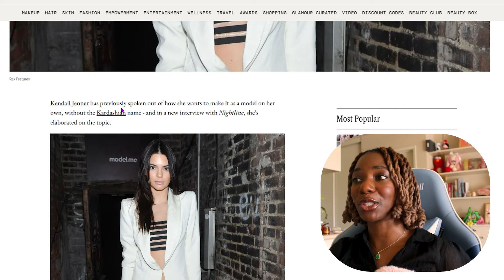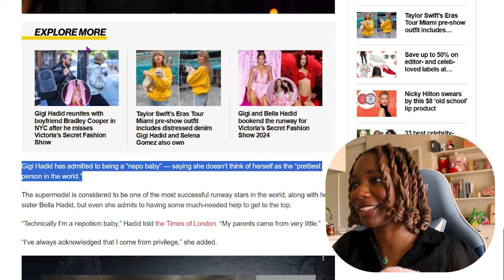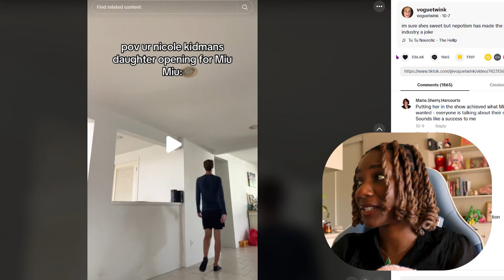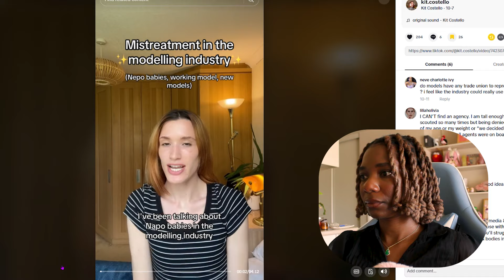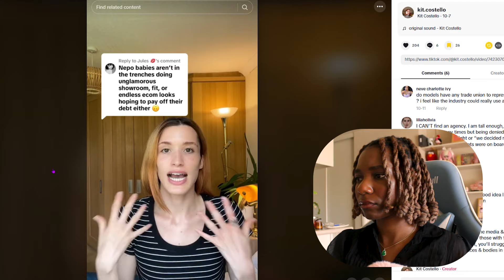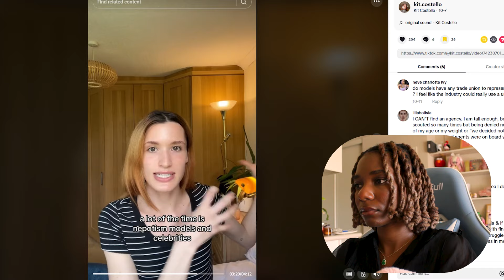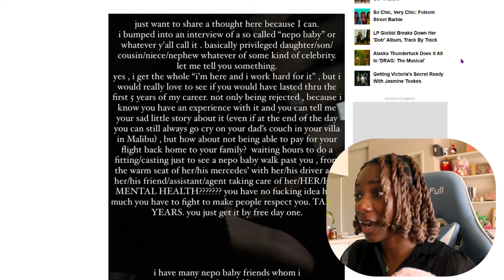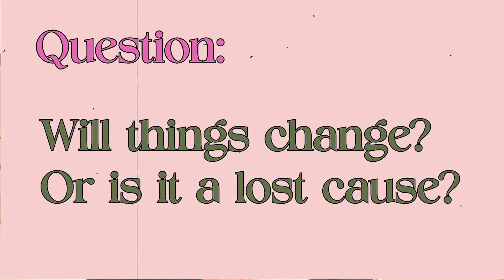Nepotism Has Replaced Top Models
There is a growing conversation around nepo babies in modeling due to Sunday rose Kidman debuting in the Miu Miu show.

🏰CHAPTERS:

0:00 - intro
1:28 - Kendal denies the nepo title
3:45 - GIGI accepts the nepo title
5:10 - the rich get richer
5:38 - sunday rose kidman urban
7:04 -unfair for everyone
13:53 - lily rose Depp vs Anok Yai